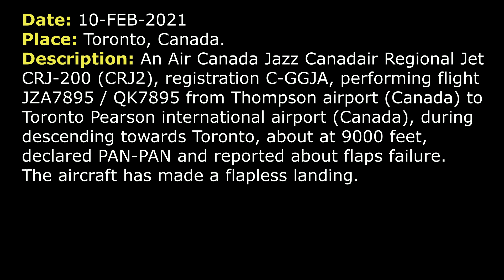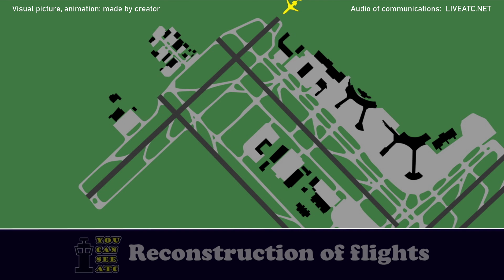PAN-PAN, flapless landing | Air Canada Jazz CRJ-200 | Toronto Pearson international airport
THIS VIDEO IS A RECONSTRUCTION OF THE FOLLOWING SITUATION IN FLIGHT:

10-FEB-2021. An Air Canada Jazz Canadair Regional Jet CRJ-200 (CRJ2), registration C-GGJA, performing flight JZA7895 / QK7895 from Thompson airport (Canada) to Toronto Pearson international airport (Canada), during descending towards Toronto, about at 9000 feet, declared PAN-PAN and reported about flaps failure. The aircraft has made a flapless landing.

TEXT VERSION OF COMMUNICATIONS (Read if subtitles in video were fast):

COMMENTS: JZA7895 is descending toward Toronto.
APPROACH: JZA7895, are you up?
JZA7895: Yes, we’re with you, JZA7895, 11000.
APPROACH: JZA7895, turn left direct DEBEK for RW 23 and descend to 4000.
JZA7895: Descend to 4000, direct DEBEK, JZA7895.
APPROACH: JZA7895, maintain present heading.
JZA7895: JZA7895, PAN-PAN, PAN-PAN, PAN-PAN. Can we get an extended downwind?
APPROACH: Sure, fly heading 060 and maintain 4000.
JZA7895: Alright, 060 and 4000, JZA7895.
APPROACH: JZA7895, any idea what you’d like to do here. Do you wanna go further a little bit for downwind or can I turn you back?
JZA7895: Yeah, we need a little bit further, JZA7895.
APPROACH: Okay, I'll let you go for another 6, 7 miles. Then I'll turn you back to the opposite side of it so you don't get too far from the airport.
JZA7895: Okay, yeah, sound good.
APPROACH: JZA7895, turn left heading 240.
JZA7895: Left 240, JZA7895.
JZA7895: JZA7895, PAN-PAN, PAN-PAN, PAN-PAN, we have a flaps failure, so we’ll be landing flapless on RW 23. Company's advised, and we just need a few minutes here just to get it sorted.
APPROACH: Okay, no worries. Do you want any equipment there or do not?
JZA7895: No, that’s not required, we'll be alright. Thank you
APPROACH: Okay, thanks.
APPROACH: JZA7895, turn right heading 060.
JZA7895: To the right 060, JZA7895.
JZA7895: And we’re ready for the approach, JZA7895.
APPROACH: Okay, continue around heading 090. So right turn 090.
JZA7895: Alright, right turn 090, for JZA7895.
APPROACH: JZA7895, heading 120, descend 3000.
JZA7895: Heading 120, down 3000, JZA7895.
APPROACH: 7895, heading 150.
JZA7895: Heading 150, JZA7895.
APPROACH: JZA7895, turn right 210 to intercept, cleared ILS approach RW 23.
JZA7895: 210 for the intercept, cleared ILS 23, JZA7895.
APPROACH: JZA7895, Tower 18.7.
JZA7895: 18.7, JZA7895.
JZA7895: Tower, JZA7895, RW 23.
TOWER: JZA7895, Toronto Tower, wind 270 at 6 cleared to land RW 23.
JZA7895: Cleared to land 23, JZA7895.
TOWER: JZA7895, continue down the runway and turn right on J2.
JZA7895: J2, JZA7895.
TOWER: JZA7895, contact Ground on 121.65, good day.
JZA7895: 21.65, JZA7895.

HOW I DO VIDEOS:
1) I monitor media, airspace, looking for any non-standard, emergency and interesting situation.
2) I find communications of ATC unit for the period of time I need.
3) I take only phrases between air traffic controller and selected flight.
4) I find a flight path of selected aircraft.
5) I make an animation (early couple of videos don’t have animation) of flight path and aircraft, where the aircraft goes on his route.
6) When I edit video I put phrases of communications to specific points in video (in tandem with animation).
7) Together with my comments (voice and text) I edit and make a reconstruction of emergency, non-standard and interesting situation in flight.